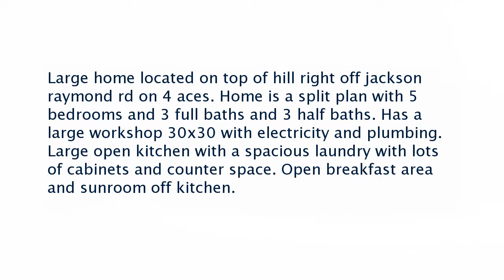Real estate for sale in Raymond Mississippi - MLS# 287699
6015 Jackson-raymond Rd
Raymond Mississippi 39154
MLS# 287699

Large home located on top of hill right off jackson raymond rd on 4 aces. Home is a split plan with 5 bedrooms and 3 full baths and 3 half baths. Has a large workshop 30x30 with electricity and plumbing. Large open kitchen with a spacious laundry with lots of cabinets and counter space. Open breakfast area and sunroom off kitchen.